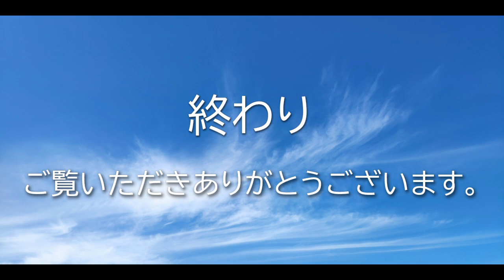おさんぽに行きたーい！ぴょーん【トイプードル】- Let's go to the walk -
散歩に誘うけど最初は行きたくないような感じだったけど、でも行きたかったようですｗ
I invited Heihachi for a walk, but at first I felt like I didn't want to go, but Heihachi seems to want to go.

登場人物
へいはち
　犬種：トイプードル
　年齢：９歳
　性別：男の子
　体重：９kg

BGM/効果音
Make a field Music